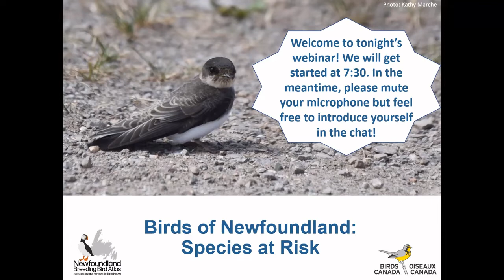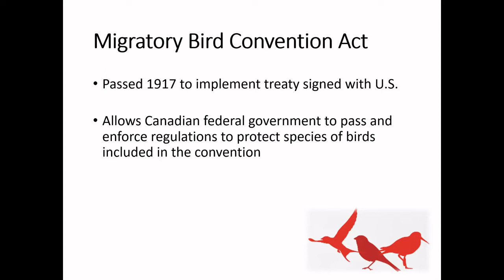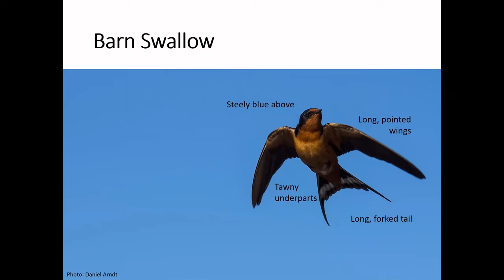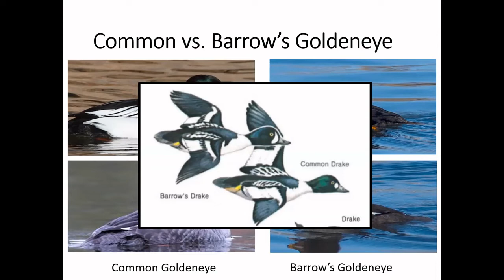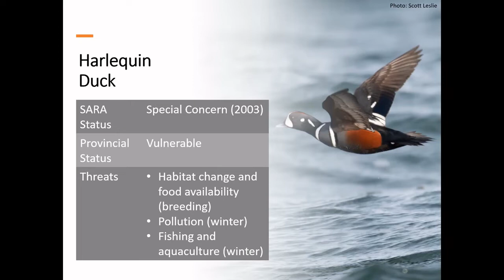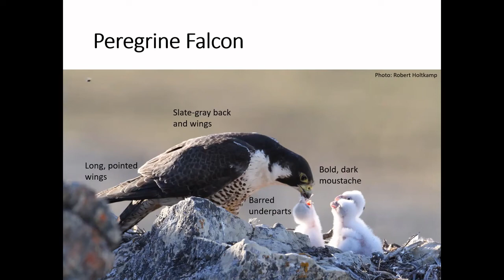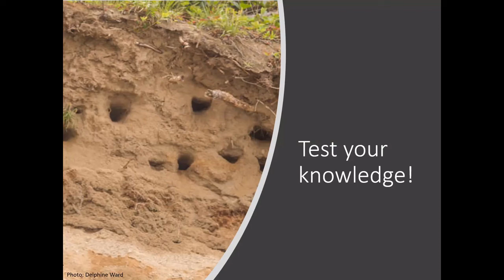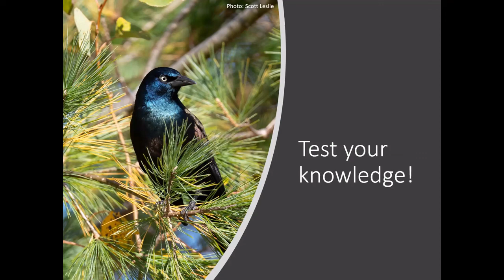Species at Risk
We go through the bird species at risk in Newfoundland, some reasons for their listing, and identification clues.